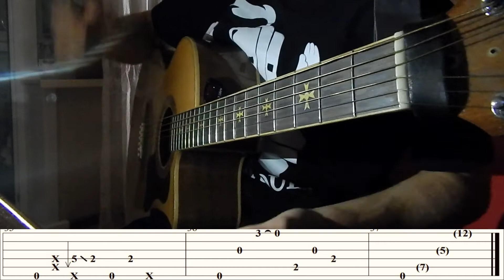Однажды мир прогнется под нас Fingerstyle табулатура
а все-таки он прогнется ;)